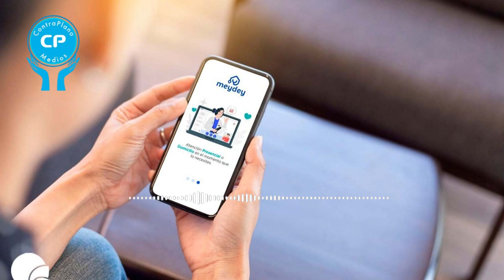𝙈𝙀𝙔𝘿𝙀𝙔: 𝘼𝙋𝙇𝙄𝘾𝘼𝘾𝙄𝙊́𝙉 𝘾𝙃𝙄𝙇𝙀𝙉𝘼 𝙌𝙐𝙀 𝘾𝙊𝙉𝙀𝘾𝙏𝘼 𝙋𝘼𝘾𝙄𝙀𝙉𝙏𝙀𝙎 𝘾𝙊𝙉 𝙀𝙓𝙋𝙀𝙍𝙏𝙊𝙎 𝙀𝙉 𝙎𝘼𝙇𝙐𝘿